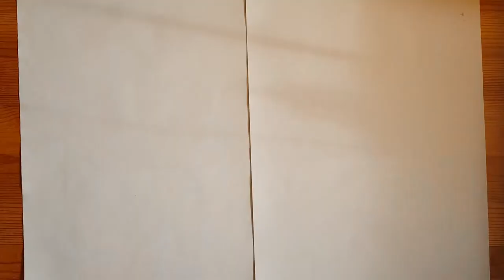Kunst-Erklärvideo: Wir malen ein Selbstbildnis mit Tier wie Frida Kahlo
Du brauchst: Malfarben, Pinsel, Wasserbecher, Papier, Bleistift, Radiergummi

Lehrkräfte dürfen das Video gerne für ihren Unterricht verwenden.